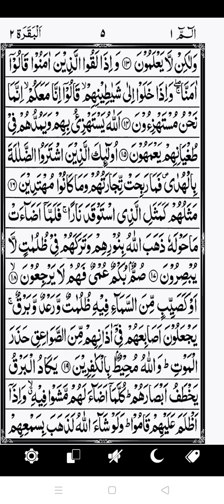Reflection#SurahAlBaqarah Quran Recitation Translation Islam Guidance